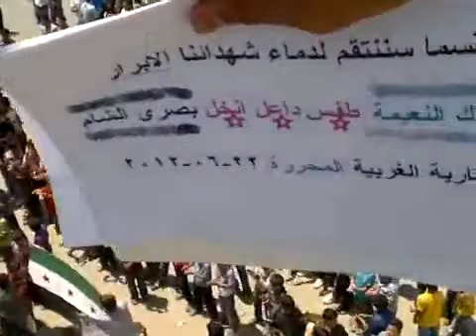شــام درعا الغارية الغربية؛؛انتفاضة الاحرار جمــ أين الشعوب ــعة؛؛22 6 2012جـ1